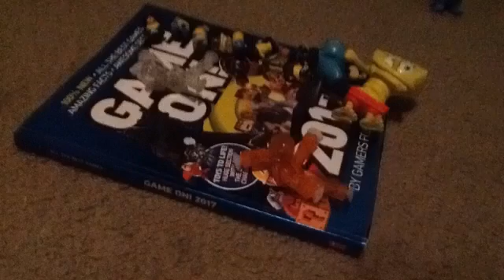Weird Things Ep.4 New School all weird.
More fun to come around.
Gold and Silver enroll to school, will it turn good?